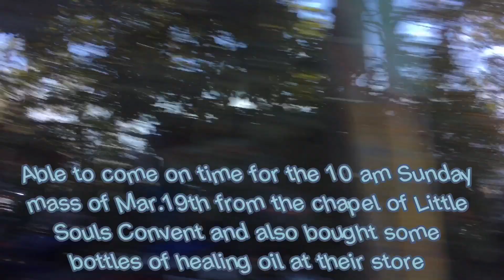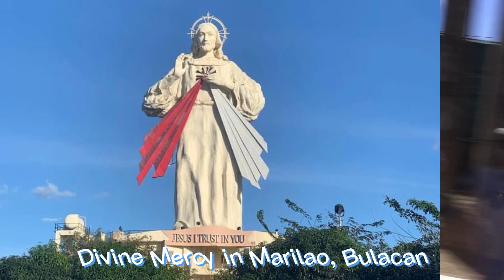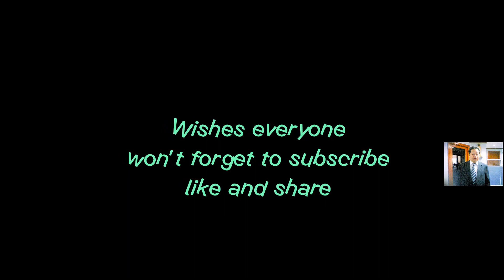Little Souls Sis.Convent to Napa Crosswinds- Mar. 22, 2023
From Little Souls Sisters Convent going to Napa Crosswinds via Tagaytay-Calamba Road with some of our opined statements from photos overlays.

Our souvenir photo from Napa premises just after sitting on our chosen chairs and open views.